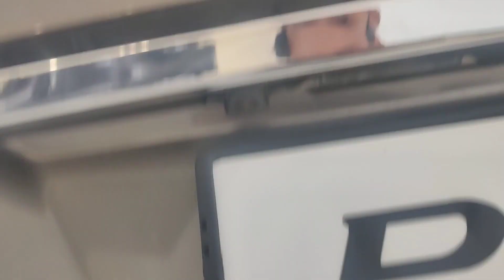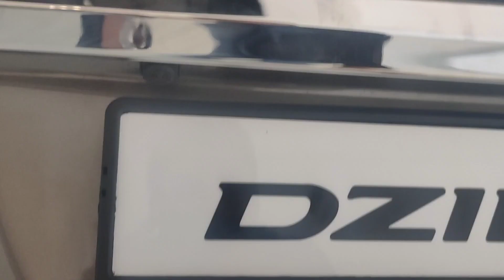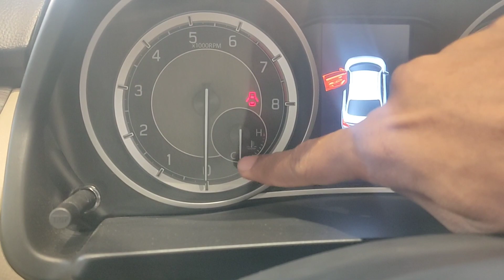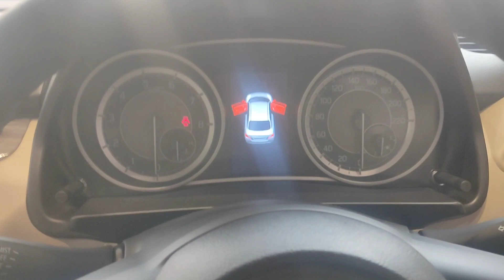DZIRE ZXI PLUS | రివ్యూ&comparison 80,000 కి ఎం ఫీచర్స్ ఎక్కువ వస్తున్నాయో చూడండి | వృథా చేయకండి